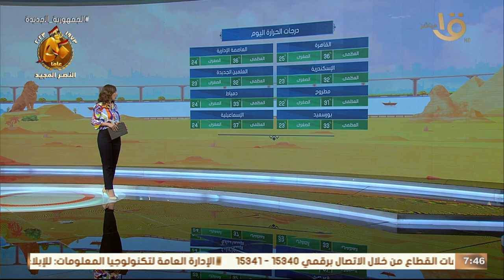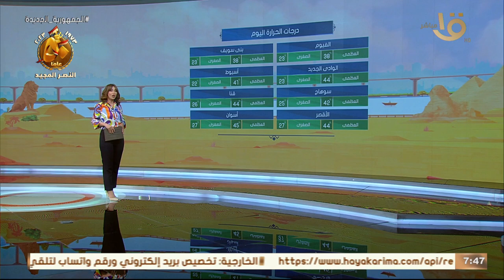تحذير من التعرض لأشعة الشمس خلال الساعات المقبلة